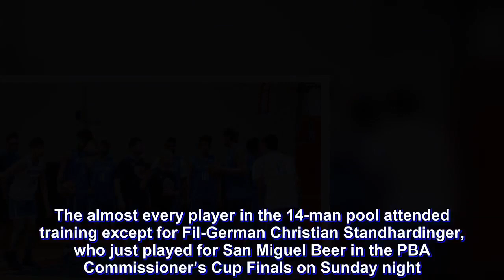Asian Games-bound Philippine team holds first practice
The Philippine team converged for its first practice on Monday night just eight days before the 2018 Asian Games comes off wraps in Jakarta, Indonesia.

The almost every player in the 14-man pool attended training except for Fil-German Christian Standhardinger, who just played for San Miguel Beer in the PBA Commissioner’s Cup Finals on Sunday night.

“We’re just trying to bring them together for the first time,” said national team coach Yeng Guiao before practice at Meralco gym.

“Probably, start of practice we’ll just be talking and making some announcements, reminding the guys what will happen the next few days and just familiarizing ourselves with each other.”

Paul Lee, Stanley Pringle and Gilas captain Gabe Norwood led the attendees.

They were joined by Rain or Shine’s James Yap, Chris Tiu, Beau Belga, Raymond Almazan, Maverick Ahanmisi, NLEX’s Asi Taulava, Blackwater’s JP Erram and Gilas cadets Kobe Paras and Ricci Rivero.

Rivero came straight to practice despite going on a 17-hour flight from Serbia, where he and the rest of the University of the Philippines held their training camp.